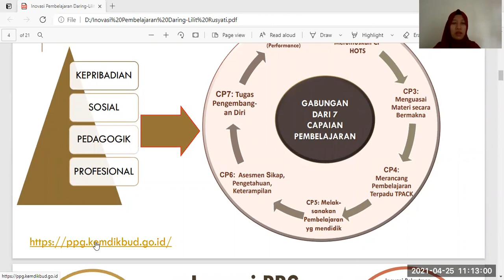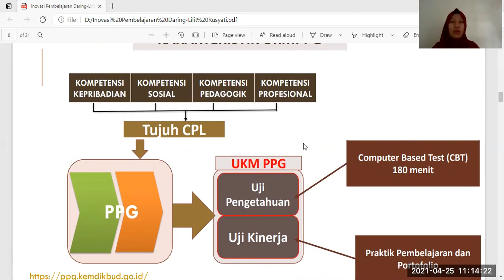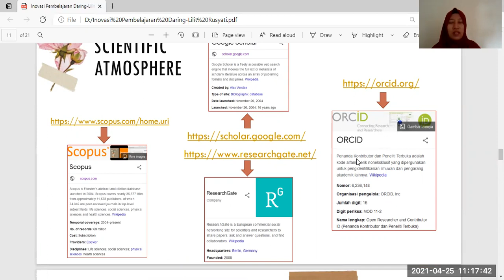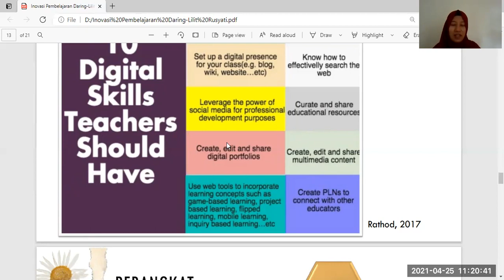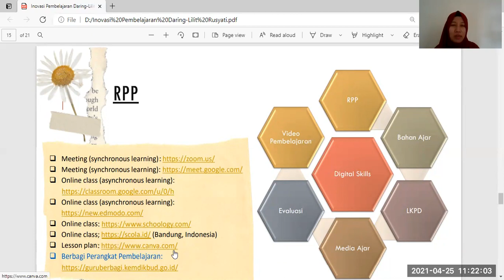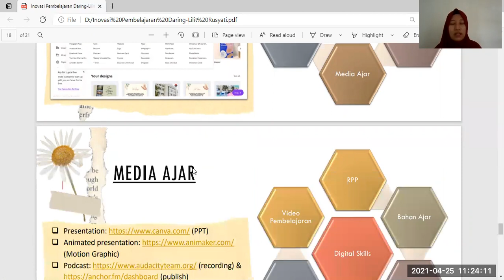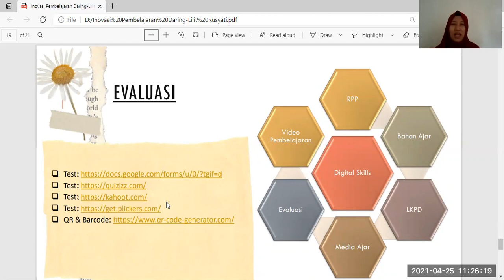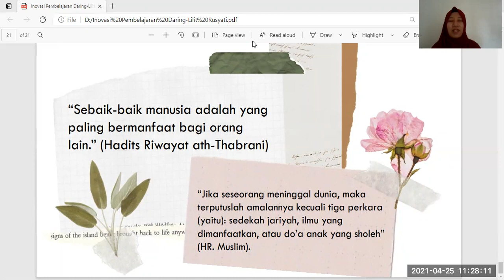Inovasi Pembelajaran Daring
Inovasi pembelajaran daring/online dengan aplikasi/software yang tidak berbayar.

Semoga bermanfaat.